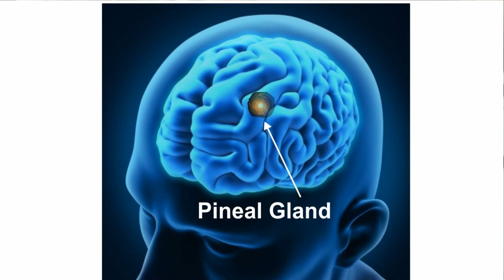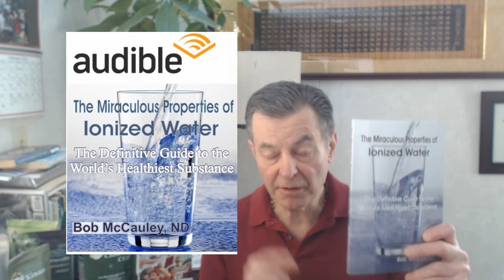Iodine Decalcifies The Pineal Gland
Cure In The Mirror - Nature's Protocol For Surviving Cancer:

Facebook.com/watershedwellnesscenter
Dr. Bob's Twitter - @bobmccauley51